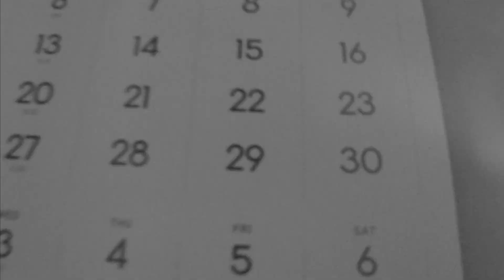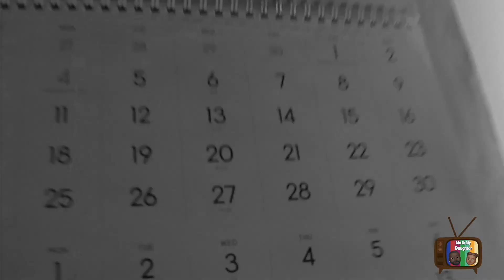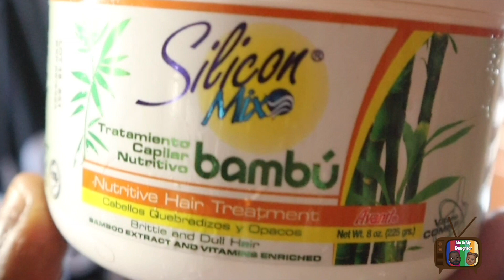When Washing Your Daughter's Hair Goes Wrong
Hey guys we truly appreciate you support. This YouTube life ain't easy we are trying our best to put out video, quality videos at that. im a bit of a perfectionist thats why is take so long for us to put out videos.

The other day Jaylin had to get her hair braided and her mom was too busy to wash her hair so I decided to step and wash her hair, Mannnn what an experience. I have a greater appreciation for what you moms and hairstylist do it ain't easy

as alway we appreciate your support and please